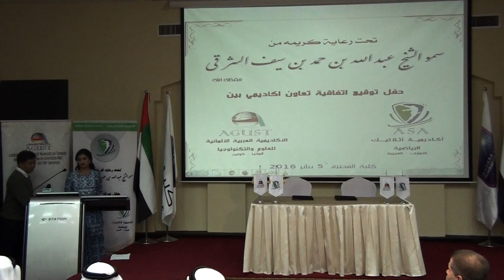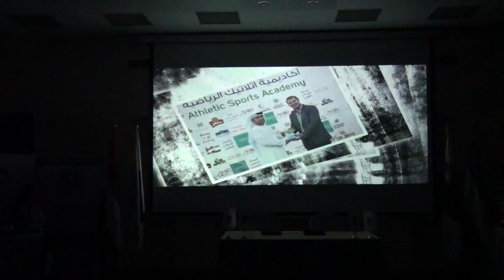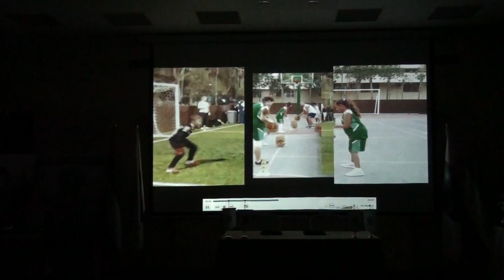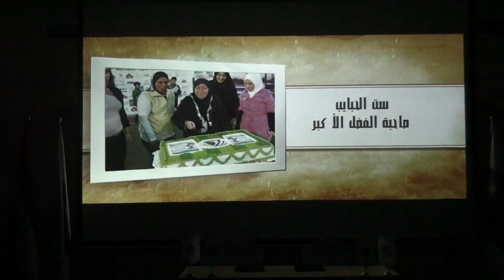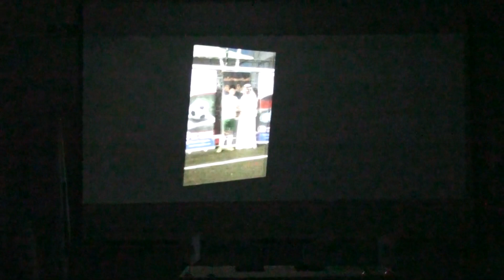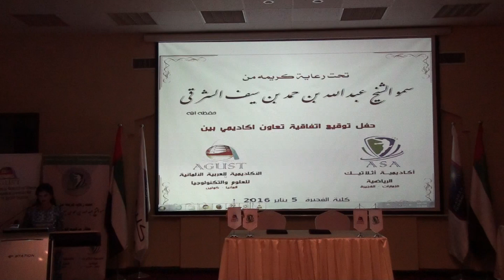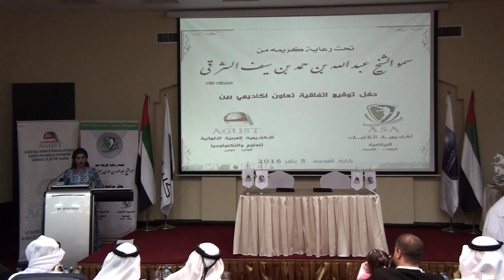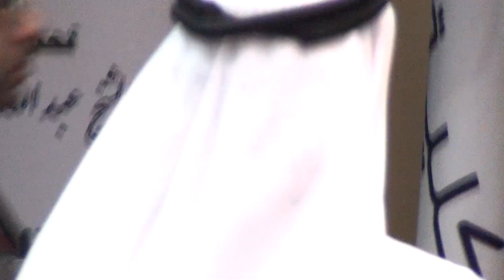مراسم توقيع اتفاقية التعاون بين الأكاديمية العربية الألمانية وأثلاتيك , الدكتور مصباح ابراهيم جعفر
مراسم حفل توقيع اتفاقية التعاون الأكاديمي بين الأكاديمية العربية الألمانية للعلوم والتكنولوجيا وبين أكاديمية أثلاتيك الرياضية في إمارة الفجيرة , راعي الحفل الشيخ عبد الله بن حمد الشرقي , توقيع الاتفاقية الدكتور مصباح ابراهيم جعفر والأستاذ اسماعيل عبد الله كمال
الامارات - الفجيرة - 5 يناير 2016